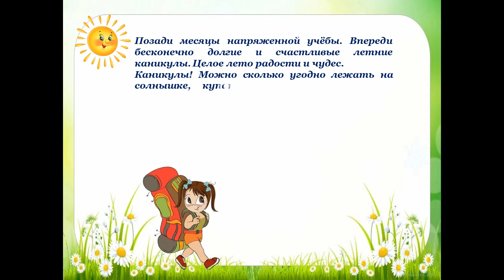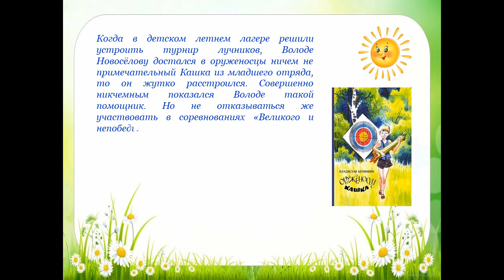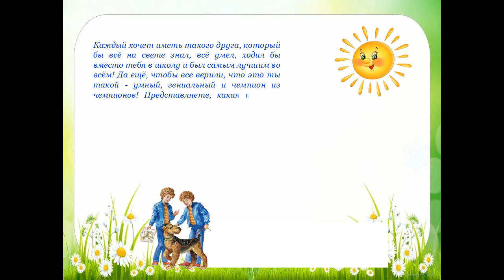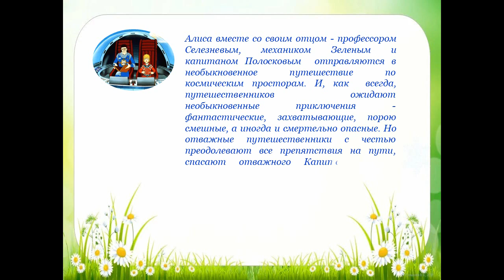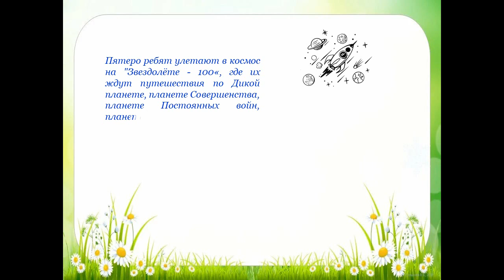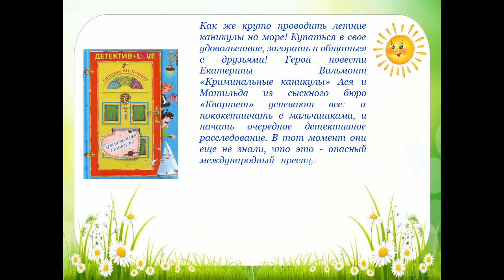Онлайн-путешествие по страницам книг "Летний калейдоскоп"